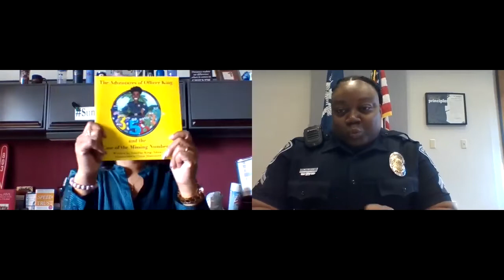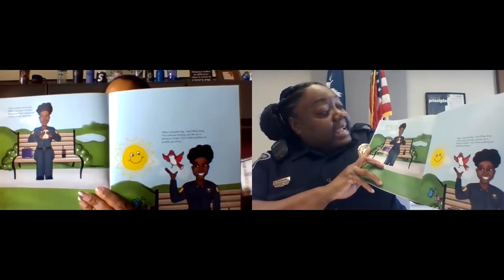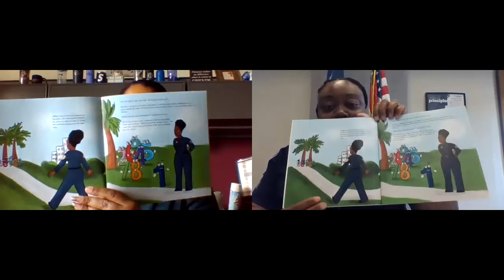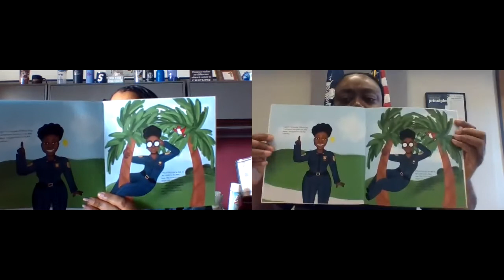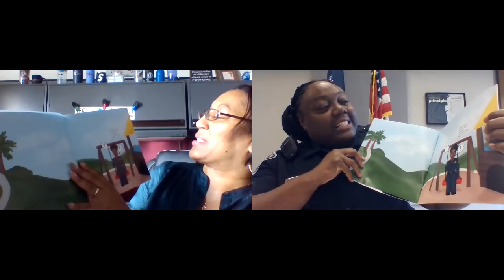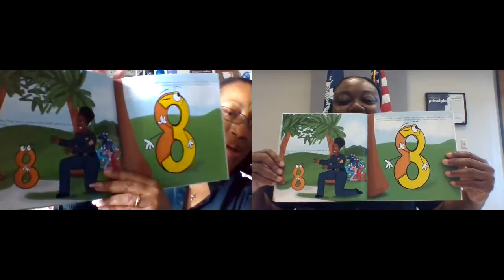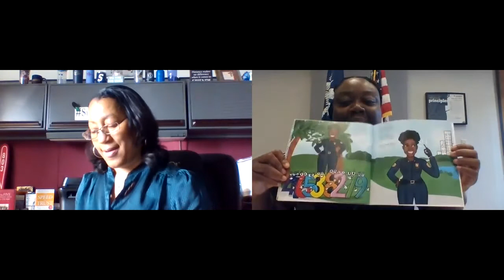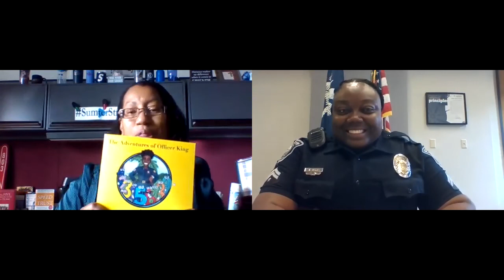Nighttime Reading with Dr. Penelope Martin-Knox and Lead Corporal Adams